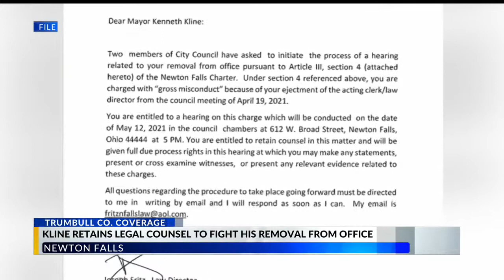‘He needs to remain in office,’ attorney says in support of Newton Falls mayor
Some council members want to remove the mayor from office